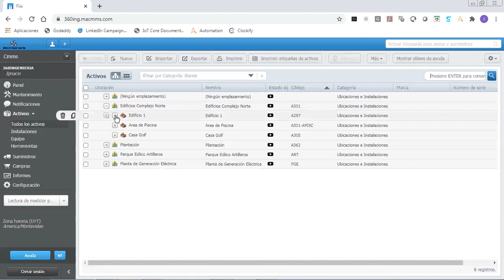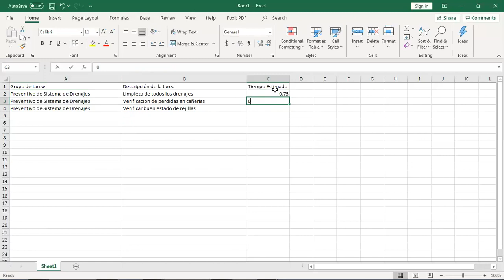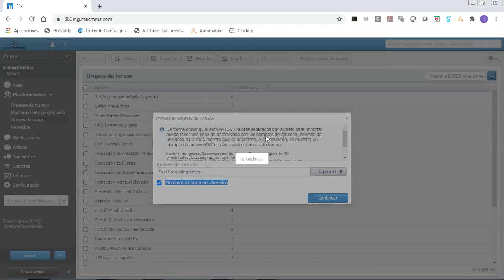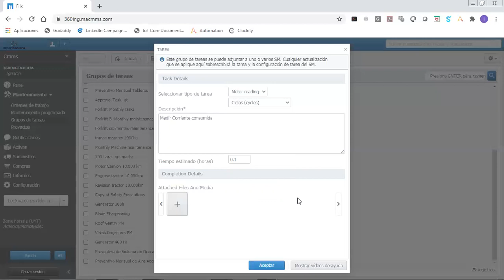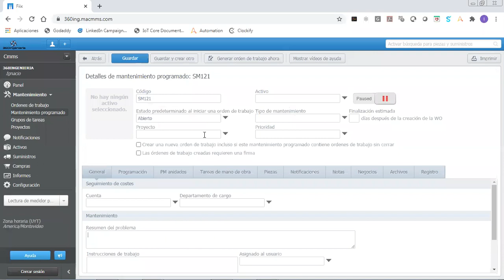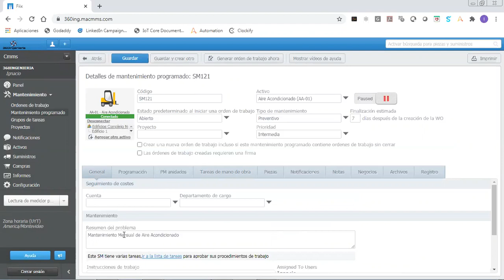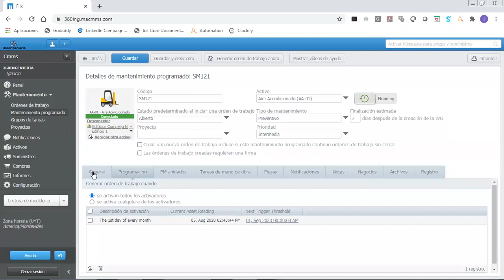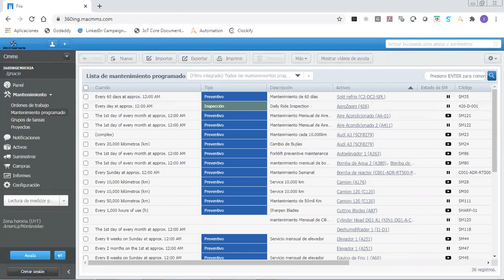Mantenimientos Preventivos en Fiix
Como crear e importar grupos de tareas, y como crear mantenimientos preventivos para los activos existentes.